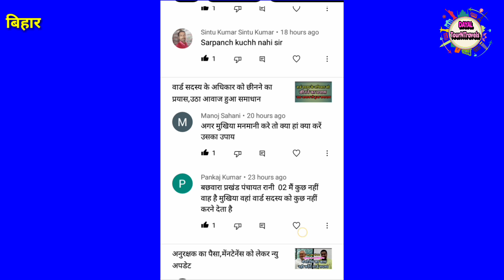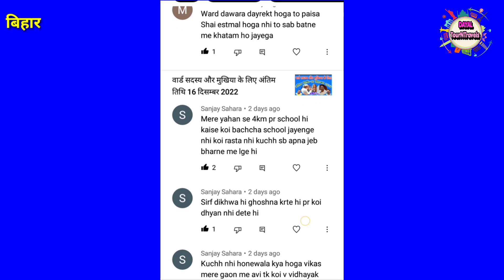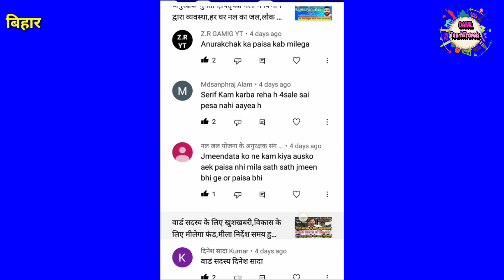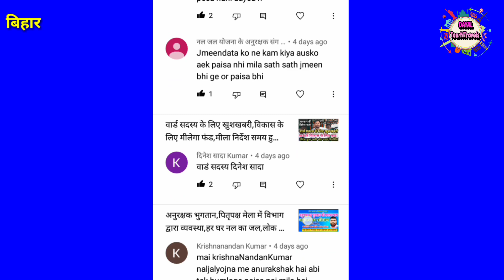जमीन दाता,अनुरक्षक,वार्ड सदस्य,वार्ड सचिव और मुखिया प्रतिनिधियो के लिए..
वार्ड सदस्य
मुखिया प्रतिनिधि
वार्ड सचिव
जमीन दाता
पंचायती राज विभाग
बिहार सरकार